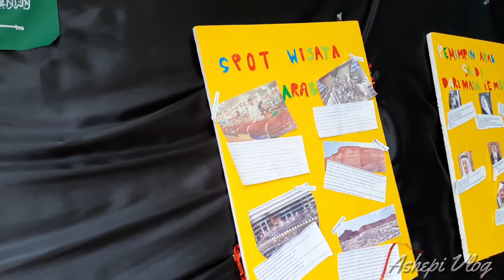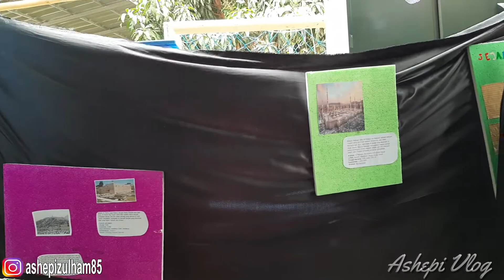KUNJUNGI STAN ARAB DI CROSS CULTURAL FEST 2019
Agenda tahunan Ar Raihan Islamic High School Bandarlampung